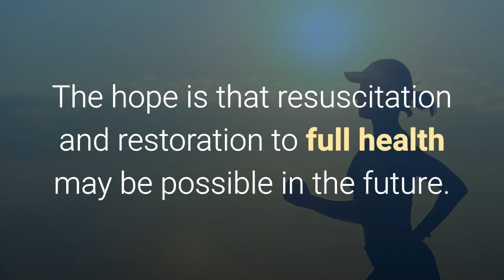WHAT IS CRYONICS?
In 1967, Dr. James Bedford was the first person to be cryopreserved. As of 2017, about 300 people are cryopreserved in the U.S. and 2,500 people have made cryonics arrangements for themselves.

Why Cryonics Makes Sense - Thursday, May 25 at 7 PM